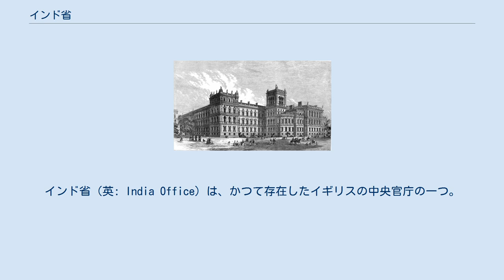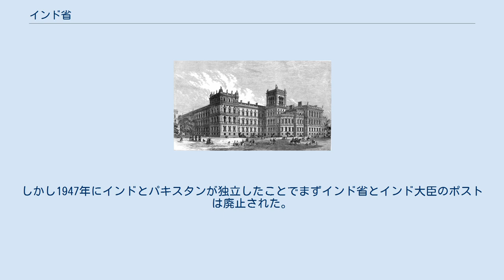インド省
インド省（英: India Office）は、かつて存在したイギリスの中央官庁の一つ。
インド植民地支配に関する事務を取り扱った。
インド大臣が統括した。
 インドを植民地支配するイギリス東インド会社の監督のために1784年にイギリス首相ウィリアム・ピット（小ピット）が創設したインド庁を前身とする。
1858年にインド大反乱が鎮圧されたのを機に東インド会社によるインド統治がヴィクトリア女王（女王陛下の政府）による直接統治に切り替えられ、この際にインド庁と東インド会社役員会も廃止され、インド大臣職とインド省が設置された。
 インド大臣(インド省)とインド総督(インド総督府)の関係はインド大臣がロンドンから命令を発し、現地に派遣されるインド総督がその命令を実行することが建前だったが、インド総督はあくまでインド皇帝(イギリス国王)の名代(Viceroy)であってインド大臣の代理(Agent)ではないとも定められていた。
そのため現実にはインド大臣とインド総督の関係に決まったパターンはなく、個々の大臣・総督によって大きく異なった。
第9代エルギン伯ヴィクター・ブルースのような官僚的な人物が総督になるとインド総督はインド大臣に忠実に行動することが多かったが（エルギン伯は一日に二度インド省に連絡し、指示を仰いだといわれる）、初代カーゾン男爵ジョージ・カーゾンのような実力者が総督となった場合には「インド大臣はインド総督府の駐英大使に過ぎない」と揶揄されるほど影が薄くなることもあった。
ただ一般的な傾向として1870年にインドとロンドンの間に電信が開通した後、インド大臣のインド植民地統治への影響力は大きくなったといえる。
 1937年に英領インド帝国からビルマが切り離されたのに伴い、インド省と別にビルマ省が設置された（大臣はインド大臣と同じ人物が務め続け、インド＝ビルマ大臣に改名された）。
しかし1947年にインドとパキスタンが独立したことでまずインド省とインド大臣のポストは廃止された。